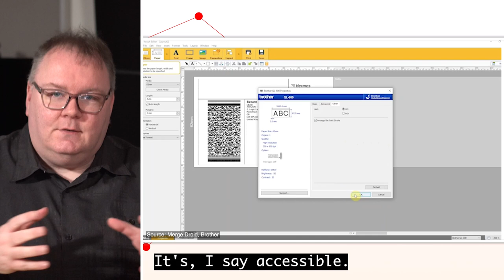Double Tap TV - Holiday Gift Guide Part I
It's our annual holiday gift guide. Shaun Preece joins Steven Scott and Marc Aflalo as they bring you some inexpensive and also ridiculous items to get for those hard-to-shop-for people on your list!